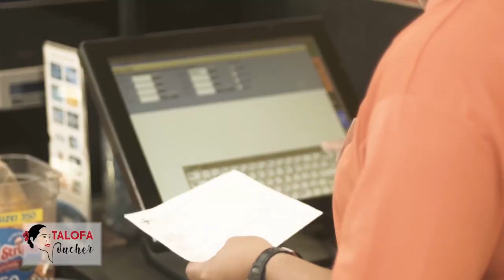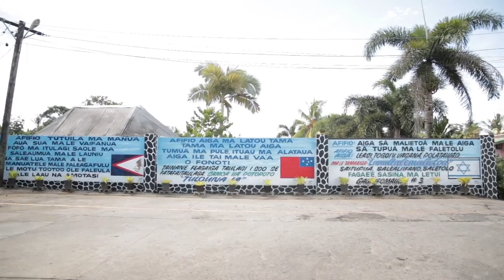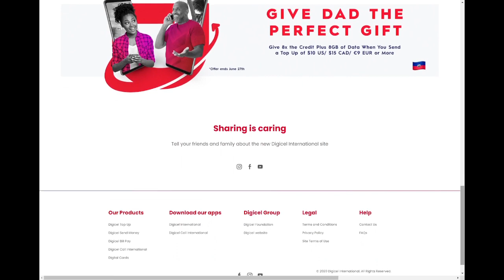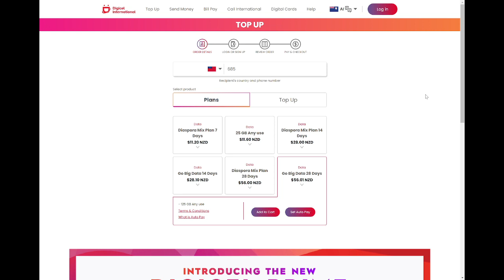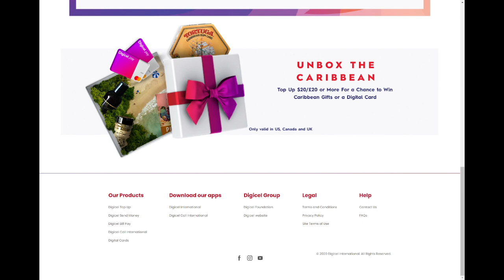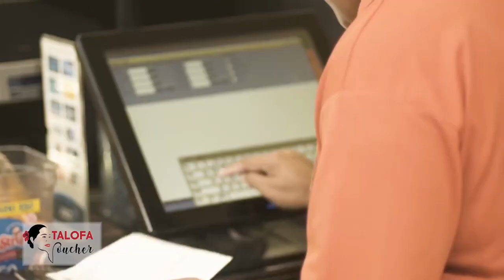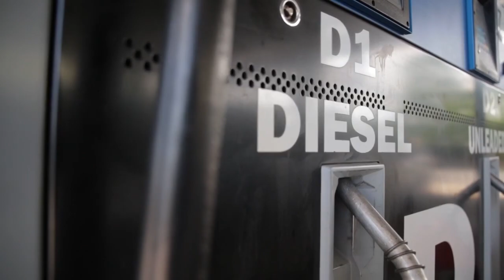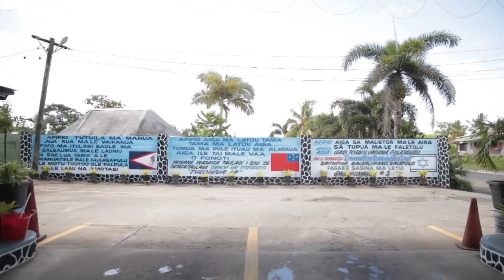BluTable Talanoa: Lorenzo Elisara & Leaupepe Talai Lene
BluTable Talanoa: Lorenzo Elisara & Leaupepe Talai Lene 22/06/2021